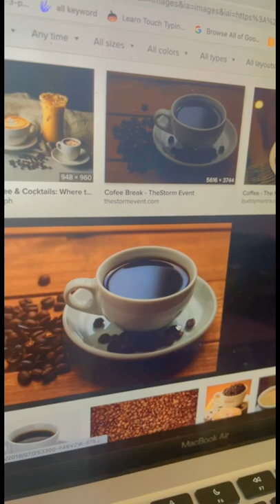Your Coffee Contains Cockroach 🪳 | Cockroach in Coffee